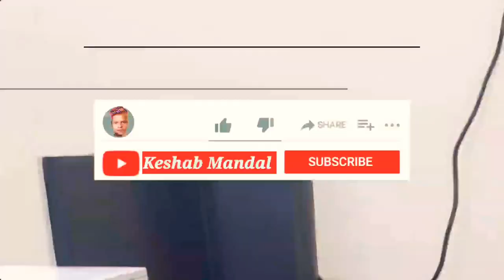Shreemad bhagabat Geeta